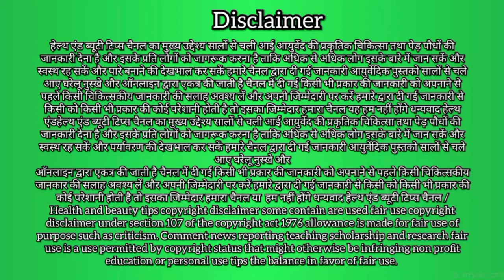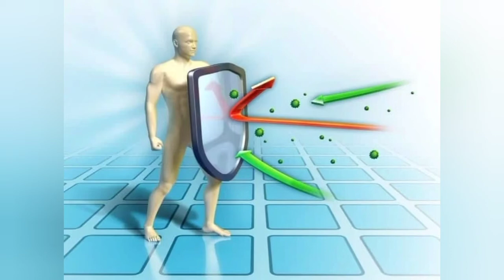साल के पेड़ के फायदे और नुक्सान //Benefits of sal tree